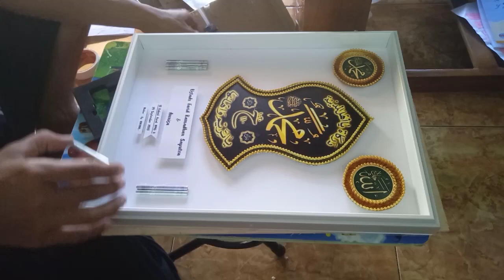membikin kreasi mahar model terompah, proses menempel ke background mudahan ada manfaatnya